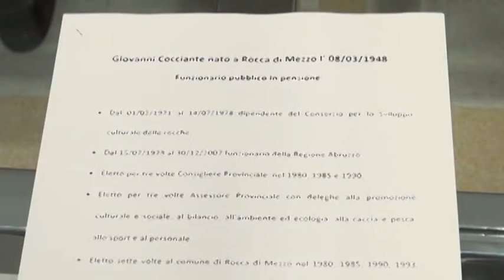TgSei L'Aquila Sabato 12 dicembre 2015